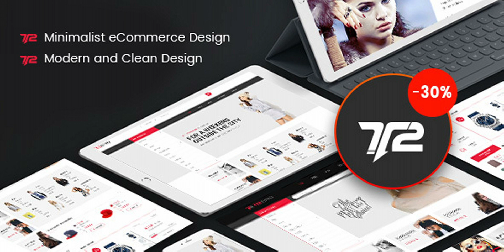Teezippo - ECommerce HTML Template | Themeforest Website Templates and Themes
Teezippo is evaluated as the most unique multi-purpose ecommerce HTML template for shop online with clean and modern design. Teezippo will be a subtle and smart choice for shop owner to sell their best products. There is no doubt that Teezippo will make your work look more impressive and attractive to viewers. Designed on grid system, your site will look sharp on all screens. Our package includes 20 well-organized PSD files and with this template you can converted it into WordPress or Magento, Shopify or other systems sites Especially, Teezippo – Mutilpurpose eCommerce HTML Template site template is having flexible features to customize the websites as per your needs using live theme customizer. If you want to buy our HTML, you can leave your feedbacks and if there are any questions or further need supports, please contact us through the email or via skype: qtcmedia. Don’t forget to rate it. Thank you.
 Last Update 7 January 18 Created 30 December 17 High Resolution Yes Compatible Browsers IE11, Firefox, Safari, Chrome, Edge ThemeForest Files Included HTML Files, CSS Files, JS Files Columns 4+ Documentation Well Documented Layout Fixed Tags accessories, bootstrap, ecommerce, electronics, fashion, html, shop, store, tech, technology